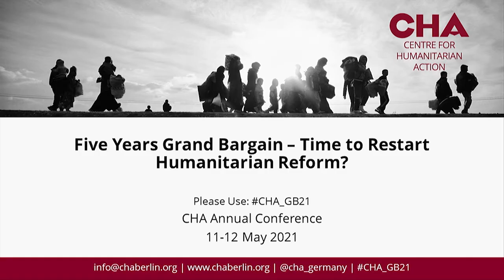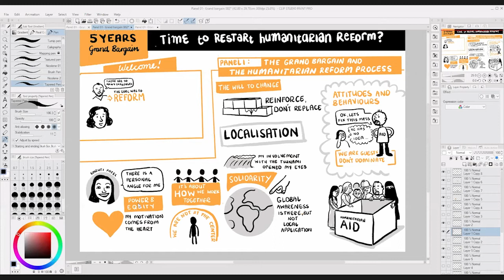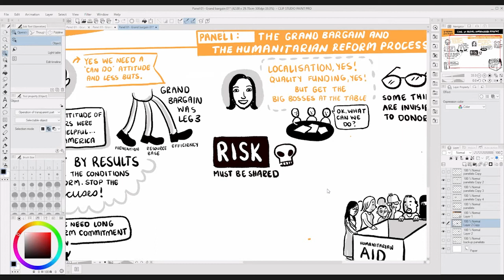The Grand Bargain & the humanitarian reform process - 01 - Panel 1 and Opening of CHA_GB21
May 2021 marks the fifth anniversary of the first World Humanitarian Summit and the agreed Grand Bargain (GB). The GB was planned as a key initiative to substantially reform humanitarian action based on ten commitments. As its five-year timeframe is coming to an end, it is time to take stock: what has been achieved and what is yet to be done? Challenges like the inclusion of Global South views and representatives as well as donor and INGO performances in driving and blocking reform at the same time will be discussed, as well as a potential GB 2.0 in the context of a renewed humanitarian reform debate linked to the global Covid-19 response.

00:00 Conference welcome and introduction into the topic by Ralf Südhoff, CHA Director
06:03 Overview of the two conference days by Darina Pellowska, CHA Research Fellow
10:16 Opening dialogue "Five years Grand Bargain – a missed chance for the Global South?" with Smruti Patel
41:46 Panel 1 "The Grand Bargain & the humanitarian reform process"

Speakers on the Panel:
Smruti Patel (Global Mentoring Initiative)
Claus Sørensen (Fmr. Director General ECHO)
Farida Tchaitchian Bena (International Rescue Committee Sherpa for the GB)
Facilitation by Ralf Südhoff (CHA)